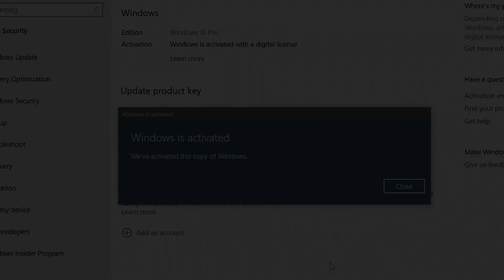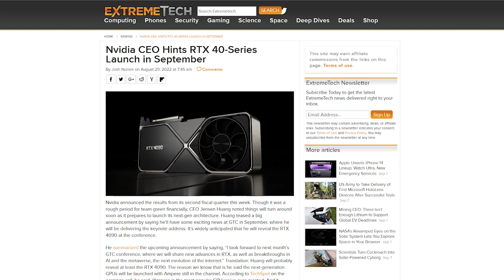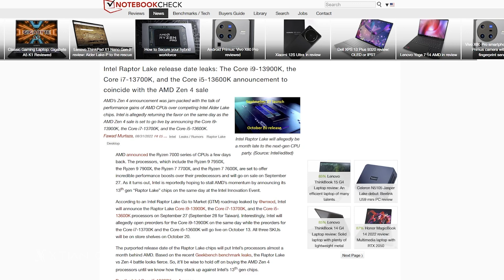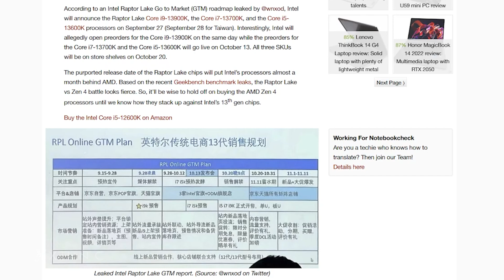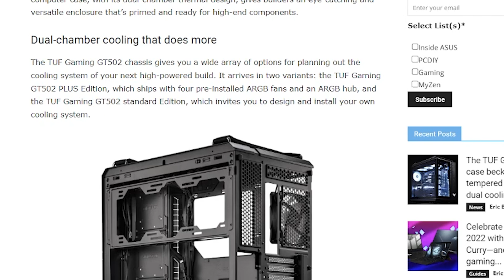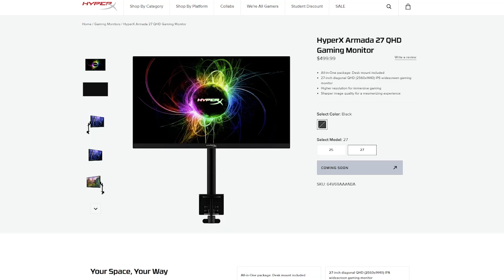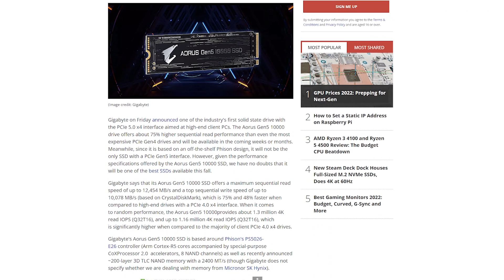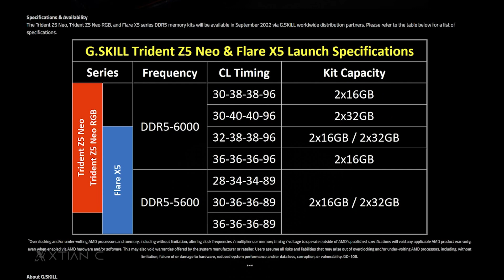RTX 4000 series MALAPIT na!!!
backtoschool
Timestamp / Video Content
0:00 - Ad
0:37 - intro
1:00 - RTX 4000 series
2:04 - Z790 supports DDR4
3:02 - Asus new AIO - Ryou III
4:03 - Asus new dual chamber chassis
5:48 - Hyper X new Gaming Monitor
6:48 - Gigabyte PCIE Gen 5 Storage
7:50 - G.skill new DDR5 memory kits for RYZEN 7000
Credits:
Host - Xtian C.
Editor - Bryan O.
Writer - Jhony P.
PC DIY